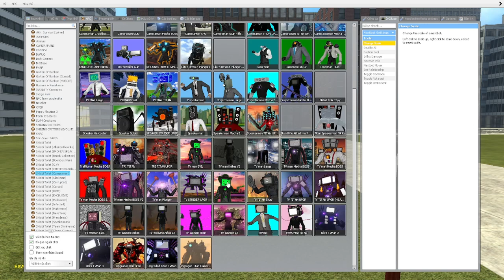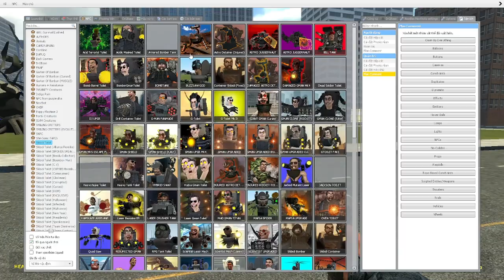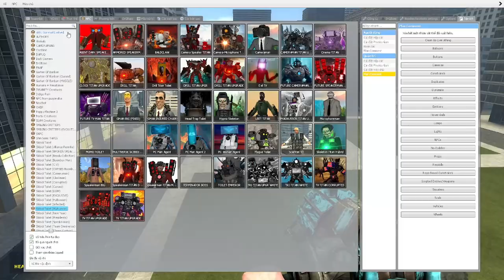skibidi toilet multiverse 166